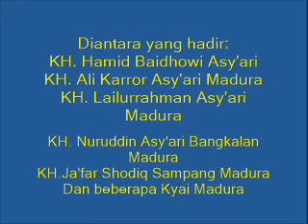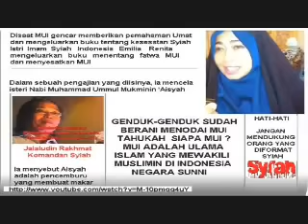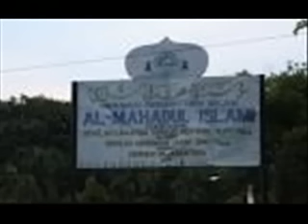Percuma Dialog Dengan Syiah Kini waktunya Jihad Melawan Syiah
Habib Achmad Zein alkaf, Albayyinat, FAAS, ANNAS, NU, MUI, Rabithah Alawiyah, Muhammadiyah, FPI, Habib Rizieq Syihab, said Agil siraj, Gus Dur, Ijabi, ABI, Muhsin Labib, satu islam,